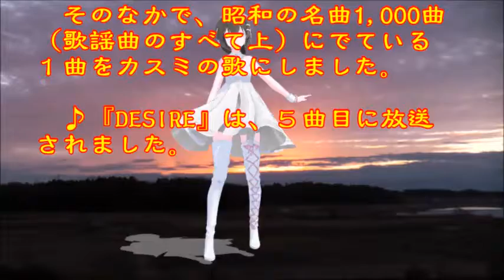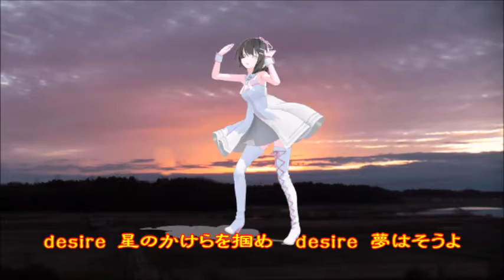♪『DESIRE』日本の歌・心の歌 Japanese Songs old & new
日本の歌・心の歌　♪『DESIRE』 “Desire”
Words & Music作詞：阿木燿子  作曲：鈴木キサブロー
Song & Dance♪うた：カスミちゃん　ダンス：

２月１５日NHK深夜便の「にっぽんの歌こころの歌」で『鈴木キサブロー作曲作品集』と題し１０曲が放送された。そのなかで、昭和の名曲1,000曲（歌謡曲のすべて上）にでている１曲をカスミの歌にしました。♪『DESIRE』は、５曲目に放送されました。